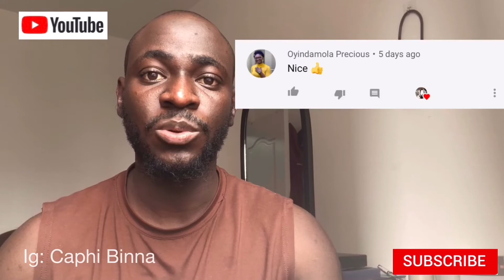Casanova’s fracture| Lover’s fracture| Fracture for cheaters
fractures of the calcaneus are usually the result of a fall from height

The name "lover's fracture" is derived from the fact that a suitor may jump from great heights while trying to escape from the lover's spouse

Friends doing the challenge with me.. help me to keep track of their channels